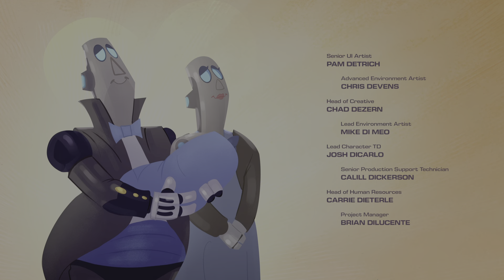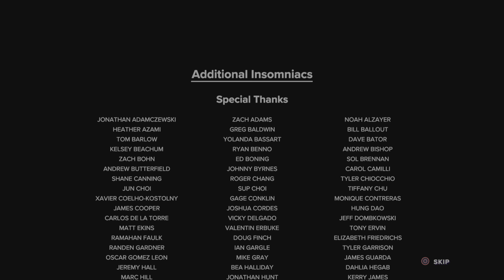Ratchet & Clank: Rift Apart Gameplay part 9 ending and final boss/credits